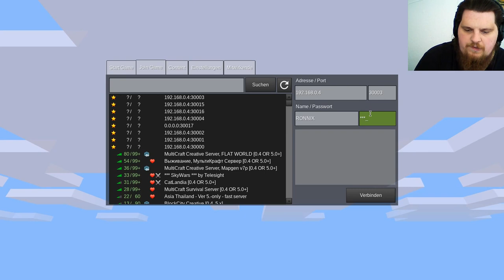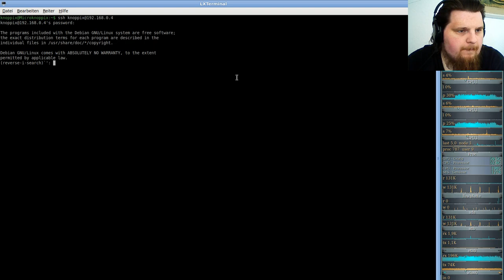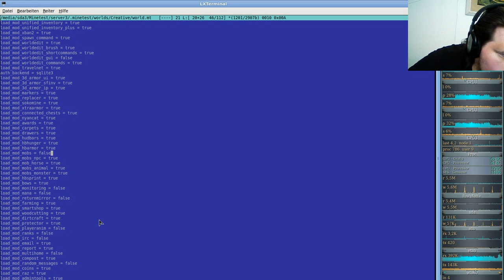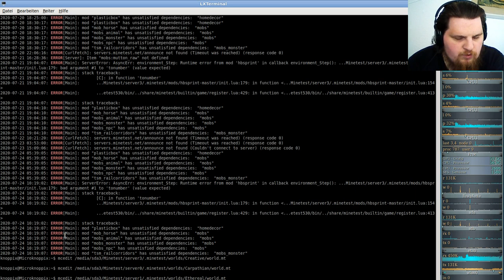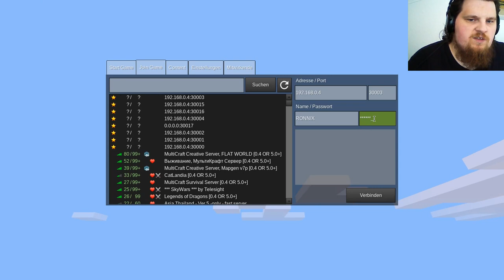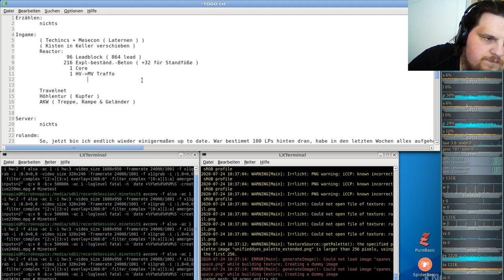Let´s Play Minetest - German-Creative-server ( Minecraft orientiertes Spiel ) #241